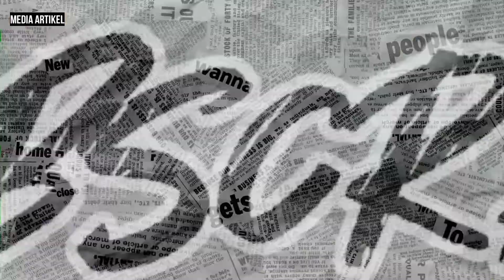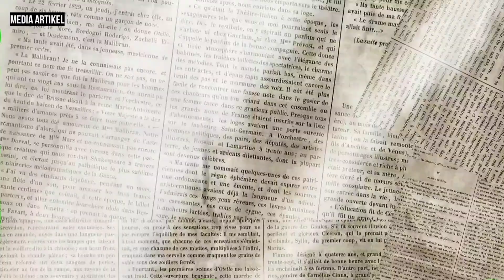Perang Dunia DiMulai, Ukraina Harus Hati-Hati Dengan Rudal Iblis, Yang Di Miliki Rusia